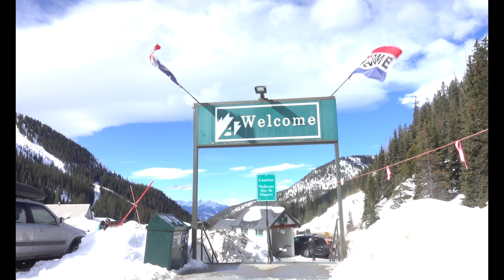ARAPAHOE BASIN, A EUPHORIC SKI SPOT - Documentary by Audrey Ritchie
This video is special glimpse at capturing the true vibes of what is Colorado. Arapahoe Basin is a classic place for Colorado natives to ski, and people come form all over to feel the homey vibe of the mountain. It's a simple mountain, people come there to ski and snow board and have a good time, that's it! It's a mountain that brings friendly and fun vibes, while also challenging yourself as a skiier or snowboarder.

A special thanks to the supportive staff, management and PR people at Arapahoe Basin, thanks for letting us film here!

Enjoy an inside look at the A-Basin Euphoria! :)